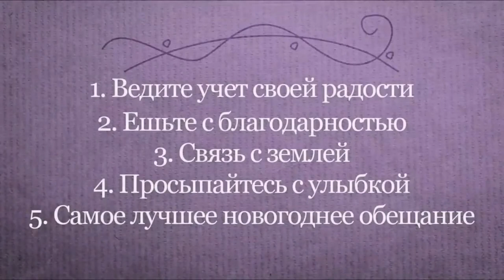Как стать радостным «5» советов от Садхгуру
5 простых советов как стать более радостным и успешным,
и сделать 2021 год годом новых возможностей.